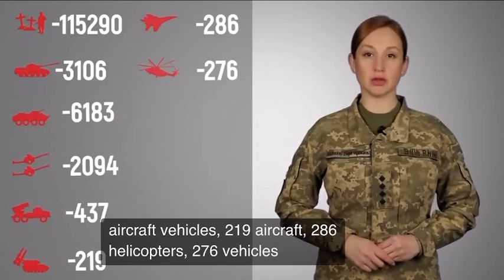Ukrainian report on Russian losses